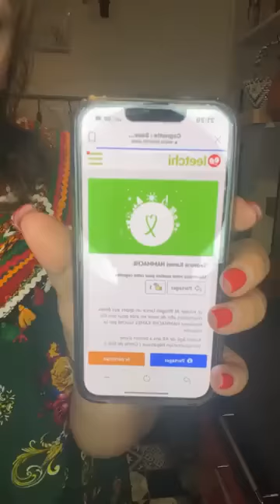recette thahvoulth lmalka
azul darvah ayarawiw a3zizen salamar bkhir ithelam